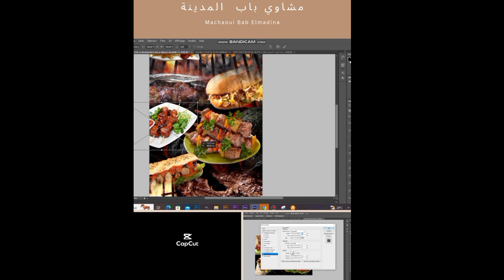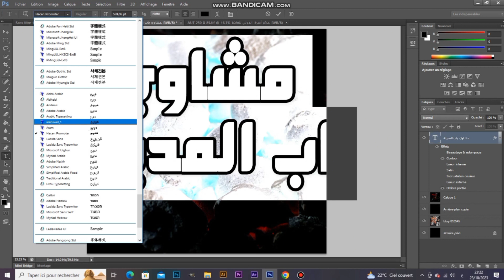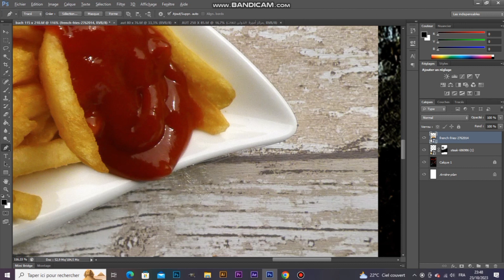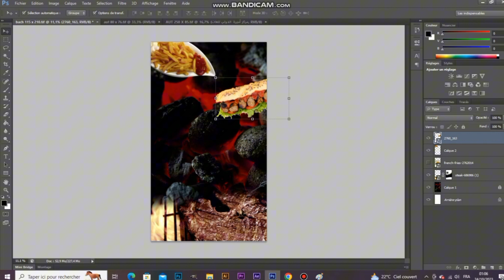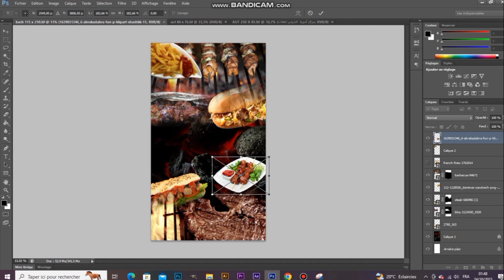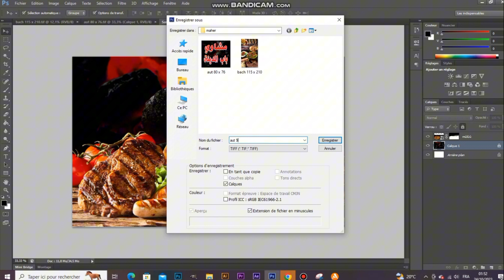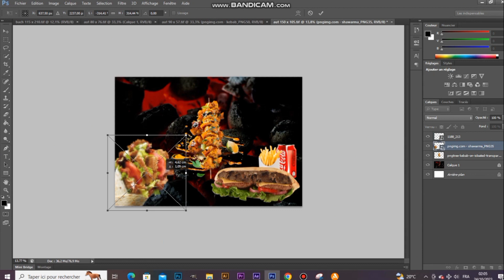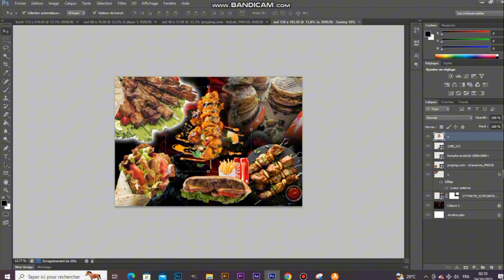تصميم لافتات محل فاسك فوود باب المدينة _ Fast food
تصميم لافتات الفاست فود يتطلب مراعاة العديد من الجوانب لجذب انتباه الزبائن وتوصيل الرسالة بسرعة وفعالية. نظرًا لأن الفاست فود يعتمد على السرعة والوضوح، يجب أن تكون اللافتات بسيطة وجذابة وبها معلومات واضحة. هنا بعض النصائح والإرشادات لتصميم لافتات الفاست فود:

1. عناصر أساسية لتصميم لافتات الفاست فود:
الشعار (Logo): يجب أن يظهر الشعار بشكل واضح ومميز لتعزيز التعرف على العلامة التجارية.
العروض الخاصة والصور الجذابة: يجب استخدام صور عالية الجودة للأطعمة بشكل رئيسي، مع التركيز على تقديمها بطريقة مثيرة للشهية. يمكن أن تتضمن اللافتات أيضًا العروض الخاصة مثل تخفيضات أو وجبات مميزة.
الألوان الجذابة: الألوان الزاهية مثل الأحمر والأصفر والبرتقالي تُستخدم بشكل شائع لأنها تحفز الجوع والانتباه. الأحمر والأصفر مرتبطان في علم النفس بالبهجة والطاقة، وهما يجذبان الأنظار بشكل فعّال.
النص البسيط والواضح: يجب أن تكون الرسائل والنصوص قصيرة ومباشرة. يجب أن يتمكن الناس من فهم ما تقدمه اللافتة في ثوانٍ معدودة.
2. نصائح للتصميم:
أ. الألوان والأنماط
استخدام ألوان جذابة: الأحمر والبرتقالي والأصفر هي ألوان تحفز الشهية وتعتبر شائعة في مطاعم الفاست فود. يجب استخدامها مع ألوان متباينة لجعل العناصر الأساسية أكثر بروزًا.
تجنب الفوضى: رغم أهمية الألوان، حاول تجنب استخدام الكثير منها كي لا تبدو اللافتة مزدحمة. اختر لونين إلى ثلاثة ألوان رئيسية للحفاظ على البساطة.
ب. النصوص
وضوح النص: استخدم خطوطًا كبيرة وواضحة لسهولة القراءة من مسافة بعيدة. اختر خطوطًا بلا زخرفة (Sans-serif) لتكون أكثر وضوحًا.
التباين: تأكد من أن النص يتباين بشكل جيد مع الخلفية لتسهيل القراءة. استخدم ألوانًا فاتحة مع خلفيات داكنة أو العكس.
الرسالة البسيطة: يجب أن تحتوي اللافتة على نص قصير، مثل "وجبة اليوم بسعر خاص!" أو "تذوق أشهى البرجر"، بحيث يمكن للعملاء استيعاب المحتوى بسهولة وسرعة.
ج. الصور
صور ذات جودة عالية: استخدم صورًا عالية الدقة لأصناف الطعام التي تقدمها. يجب أن تكون الصور جذابة وتظهر الأطعمة في أفضل حالاتها.
صور بخلفيات بسيطة: لا يجب أن تكون الخلفية مزدحمة. تركيز الانتباه يجب أن يكون على الطعام. استخدم خلفيات محايدة لإبراز الطعام.
د. التركيز على الدعوة للإجراء (Call to Action)
دعوة واضحة للإجراء: إذا كانت اللافتة تحتوي على عرض معين، فضع دعوة واضحة للإجراء مثل "اطلب الآن!" أو "تعال واستمتع بعرض خاص اليوم!".
تحديد السعر بوضوح: إذا كان هناك عرض خاص أو تخفيض، تأكد من إظهار السعر بوضوح لأنه عامل جاذب لكثير من الزبائن.
3. أنواع اللافتات وتنسيقاتها:
أ. اللافتات الداخلية (Indoor Signs)
لافتات القوائم (Menu Boards): تُستخدم لعرض قائمة الطعام والعروض اليومية. يجب أن تكون المعلومات مرتبة وملونة بشكل جيد لجعل اختيار الطعام سهلًا على الزبائن.
لافتات العروض الترويجية: تُستخدم لتسليط الضوء على الوجبات المميزة أو العروض المحدودة الزمن، مما يحفز الزبائن على الشراء.
ب. اللافتات الخارجية (Outdoor Signs)
لافتات واجهة المطعم (Storefront Signs): تُستخدم لتعريف الزبائن بالعلامة التجارية وجذب انتباه المارة. يجب أن تحتوي على الشعار واسم المطعم وبعض العناصر البصرية الجذابة.
لافتات الطرق (Billboards): تُستخدم لجذب انتباه السائقين. يجب أن تحتوي على رسالة سريعة وواضحة وصورة جذابة لوجبة الفاست فود.
4. الأدوات والبرامج لتصميم اللافتات:
أدوبي إليستريتور (Adobe Illustrator): يُستخدم بشكل كبير لتصميم الرسوم المتجهة، مما يتيح إنشاء لافتات عالية الجودة يمكن تكبيرها دون فقدان الدقة.
أدوبي فوتوشوب (Adobe Photoshop): جيد لتعديل الصور وإنشاء تصميمات مميزة مع تأثيرات بصرية.
كانفا (Canva): خيار بسيط وفعّال، خاصة إذا كنت تبحث عن قوالب جاهزة لتصميم اللافتات بسهولة.
كوريل درو (CorelDRAW): يُستخدم أيضًا لإنشاء تصميمات لافتات عالية الجودة للطباعة، خاصة إذا كنت بحاجة إلى تصميمات معقدة.
5. أفكار إبداعية لتصميم اللافتات:
استخدام صور ثلاثية الأبعاد: يمكنك استخدام رسومات أو صور ثلاثية الأبعاد لتبرز الأطعمة وتجعلها تبدو أكثر واقعية وجاذبية.
الإضاءة الخلفية (Backlit Signs): لاستخدام اللافتات في الليل، يمكنك استخدام إضاءة خلفية لإبراز الرسالة وجعلها واضحة من مسافة بعيدة.
الإشارة إلى السرعة والراحة: نظرًا لأن الفاست فود يتمحور حول السرعة، يمكنك استخدام رموز مثل الساعة أو عبارات مثل "وجبات سريعة التحضير" لجذب الزبائن المهتمين بالوقت.
التصميم الفعال للافتات الفاست فود يعتمد على استخدام ألوان جذابة، نصوص بسيطة وصور مشهية. الغرض الأساسي هو جذب الانتباه وإيصال الرسالة بأسرع وقت ممكن. التصميم الجيد يجب أن يعكس شخصية المطعم ويجعل الزبائن يشعرون بالجوع والرغبة في تجربة الطعام.